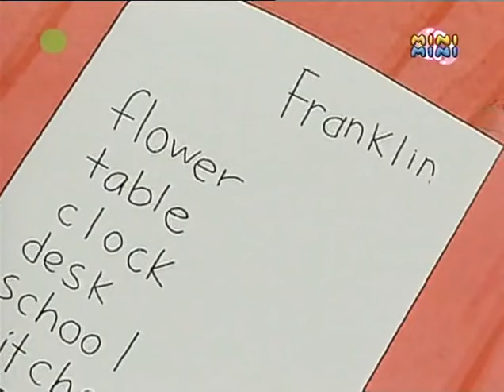Witaj Franklin Odcinek 26 Test z angielskiego, Franklin i Kaczuszka